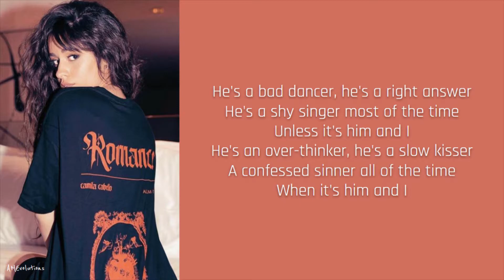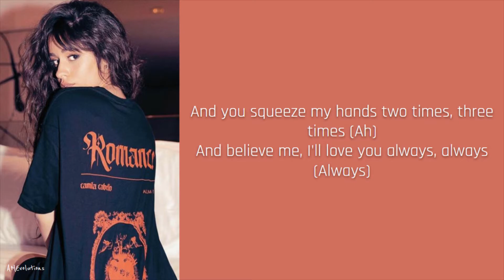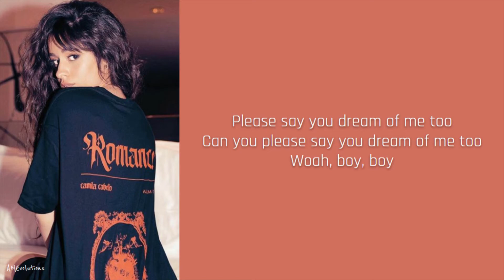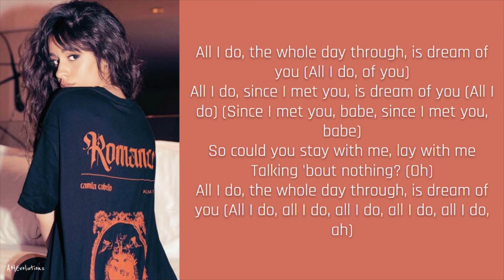Dream of You - Camila Cabello (lyrics)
Song:
 Dream of You
Artist: Camila Cabello
Album: Romance